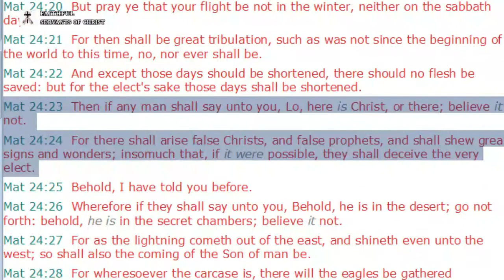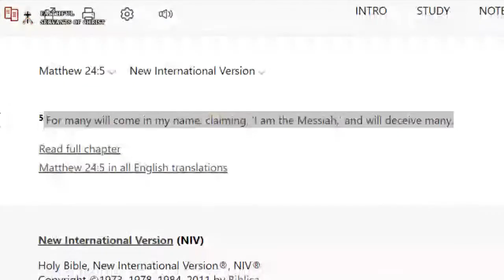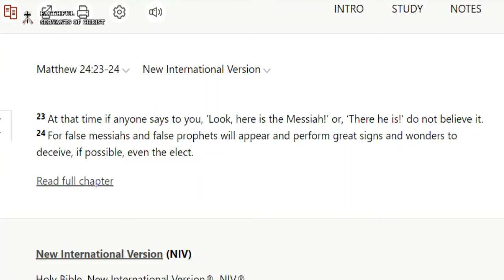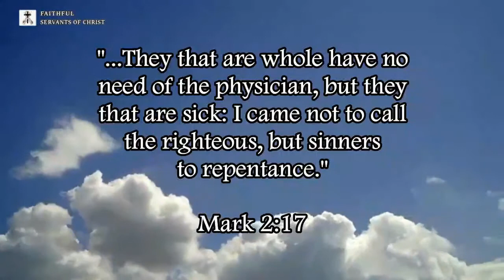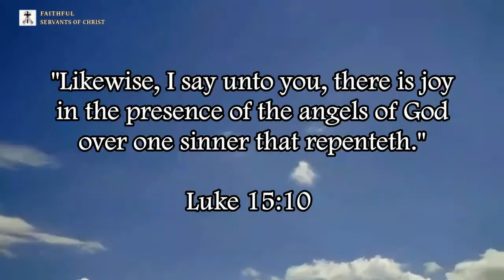NIV Covers Up For Catholic Priests